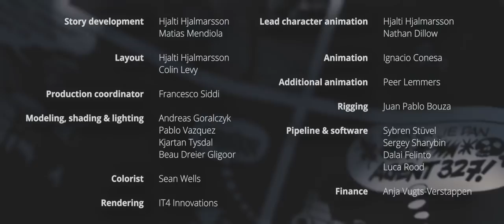CGI 3D Animated Film Teaser "AGENT 327: OPERATION BARBERSHOP"- Trailer by Blender Animation Studio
This three-minute teaser for a full-length animated feature is based on Dutch artist Martin Lodewijk's classic comics series Agent 327. The Blender Animation Studio is currently developing the story and seeks for funding to bring this adventurous comedy animation film to an international audience.

AGENT 327: OPERATION BARBERSHOP (2017) Animation, Action, Comedy, Thriller

While we do our best to verify copyrights, we receive online submissions to showcase videos.